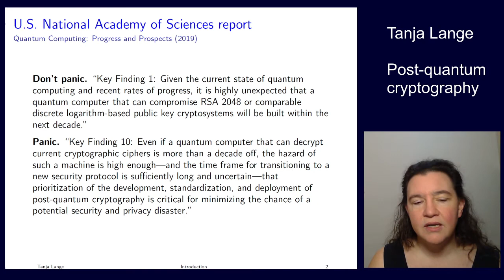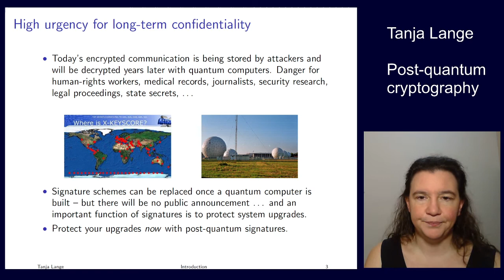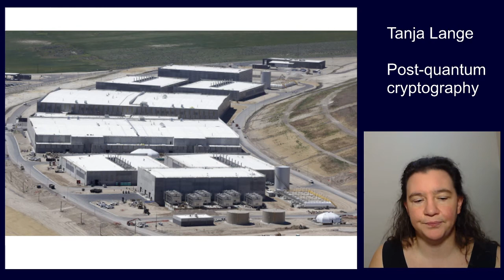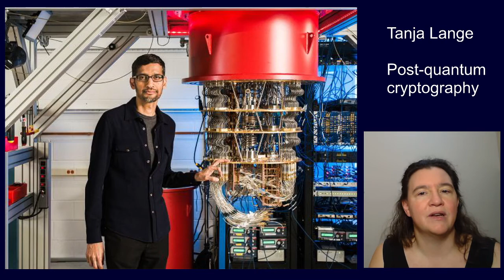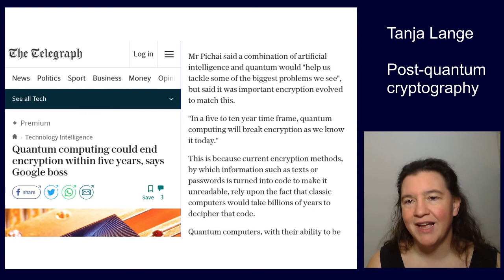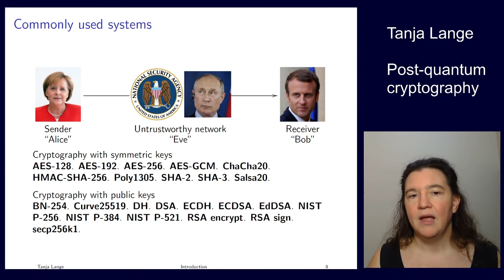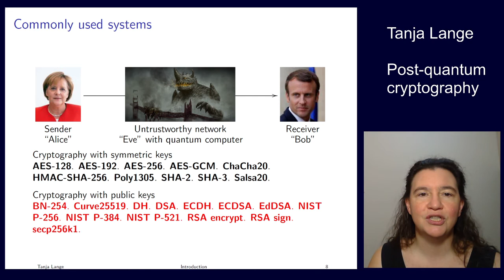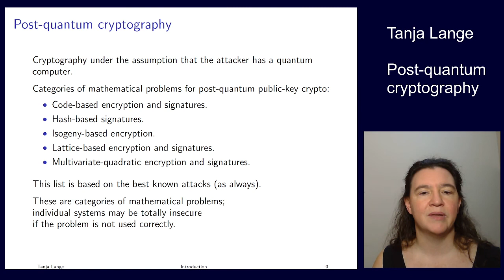What is post-quantum crypto and why should we care?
This lecture is part of Post-quantum cryptography" part of
the MasterMath course "Selected Areas in Cryptology"